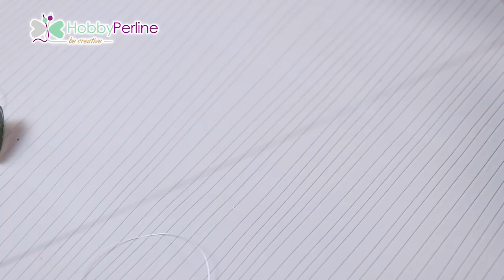La Cera d'Api in Bigiotteria | TECNICA - HobbyPerline.com